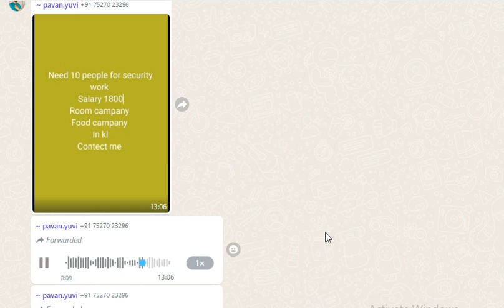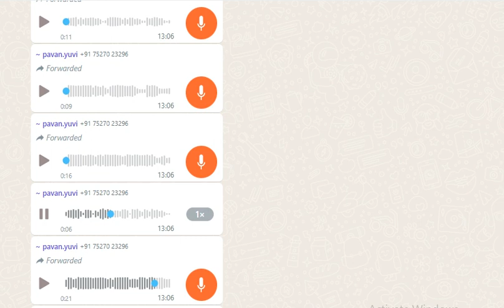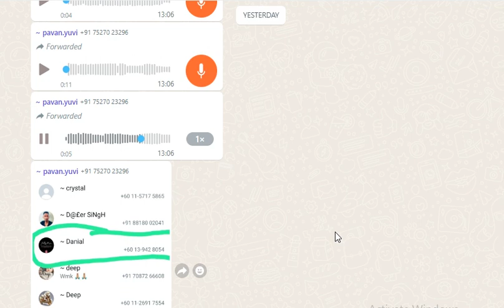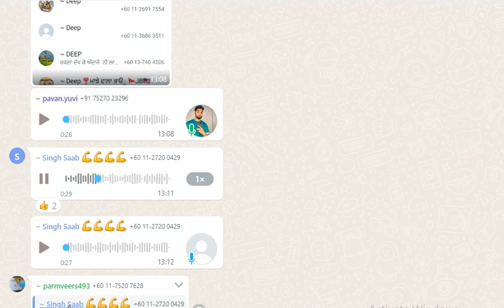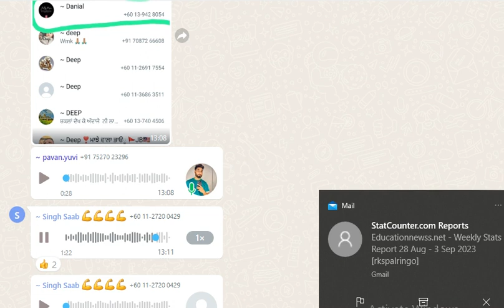dhokhebaz chet people